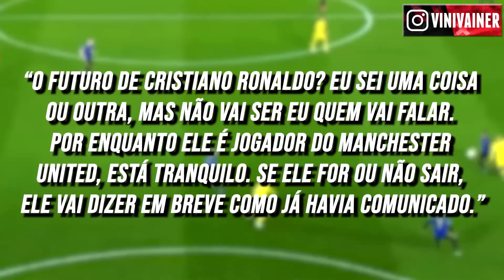ANTONY RUMO AO UNITED│O SUBSTITUTO DE CASEMIRO│PAQUETÁ NA PREMIER LEAGUE e+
Antony fica mais próximo do Manchester United, Real Madrid avalia substituto para Casemiro e Lucas Paquetá no radar do Newcastle. Você verá ainda nesse vídeo notícias do Barcelona, Bayern de Munique e mais!